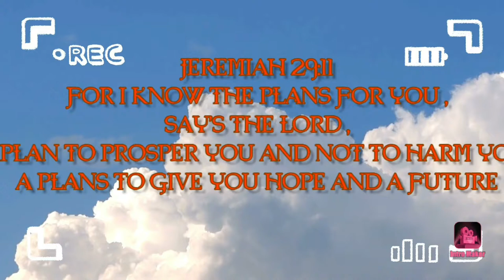Kirara's Bible Study Corner #4 Jeremiah 29:11@zorina nazareno vlog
Jeremiah 29:11
for i know the plans i have for you, say's the LORD , a plan to prosper you not to harm you, a plan to give you hope and a future

GOD has the most amazing plan for you.

GOD'S plan for your life far exceed the circumtances of you life

i have made you
and i will carry you
i will sustain you
and i will rescue you

1.receive JESUS CHRIST as your  Savior and LORD

2. Read Bible everyday and meditate HIS word

3. pray everyday

4.Obey HIS word and have
 a holy life

GOD bless!

@zorina nazareno vlog